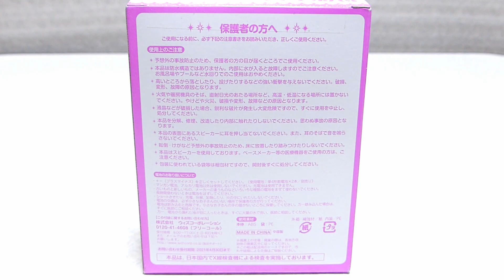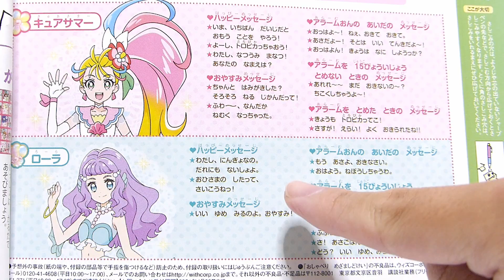【トロピカル～ジュ！プリキュア】 たのしい幼稚園 2021年 4月号付録 おしゃべりめざましいどけい レビュー Tropical Rouge Precure Alarm Clock Review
今回は トロピカル～ジュ！プリキュア
たのしい幼稚園 2021年 4月号付録の
おしゃべりめざましいどけいをご紹介！

目覚まし音声に
キュアサマーのボイスが11種と
ローラのボイスが9種 収録されています！

The animation contributor who likes an animation and special effects very much.
Mainly Precure etc.
Introducing toys and posting various videos of him!

主要介紹著[Pretty Cure]等的玩具關聯
頻道登記拜託！等评语 高评价！
謝謝！